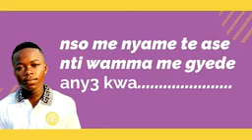Kendrick tod another lyrics of the real negger is out now AlNa0yhqSfA 144pp 1710897052